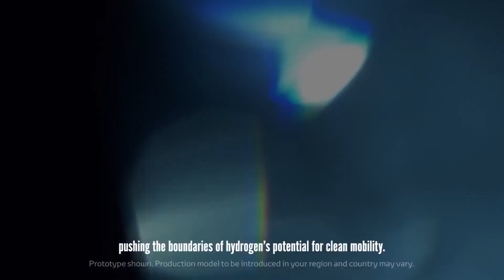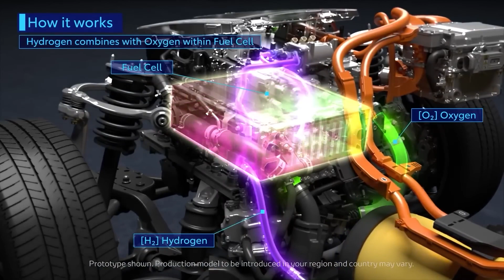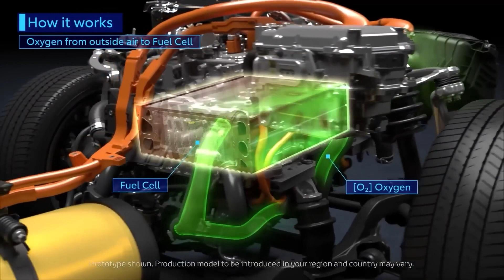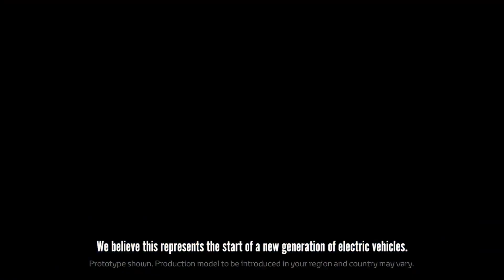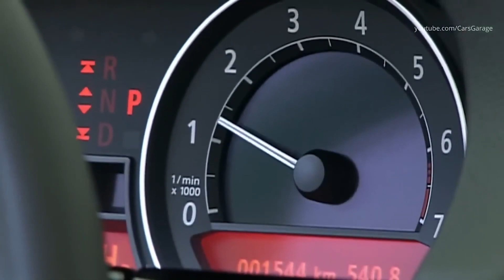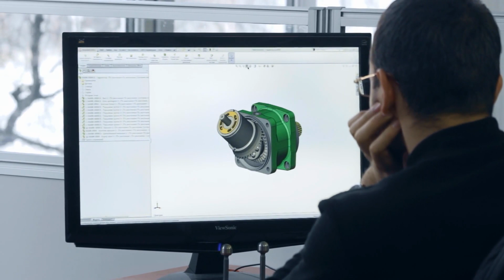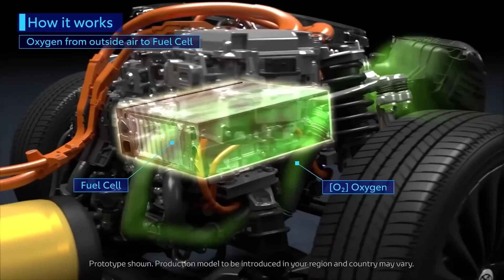Toyota FINALLY Revealed New HYDROGEN Combustion Engine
GAME CHANGER! Toyota FINALLY Revealed New HYDROGEN Combustion Engine

The Toyota Prius is the best-selling hybrid of all time and was the vehicle that actually started the electrified vehicle craze, which in turn sped up development and increased consumer interest in fully electric vehicles. Toyota has played a significant role in electrifying vehicles and has been the industry leader when it comes to innovation throughout the entire auto industry. Toyota, however, had previously made the decision to continue producing hybrid and conventional vehicles for as long as they can. The CEO of Toyota, Akio Toyota, even stated that he doesn't firmly believe that the EV segment will overtake hybrids and conventional internal combustion engines any time soon. You can learn more about that by clicking on the right-top corner. In fact, Toyota had only recently entered the EV segment with the Toyota bz4x. Now anyhow Toyota has been working on developing its own fuel cell electric vehicles, or hydrogen cell powered cars as they are more commonly known, as an alternative to EVs. The fact that FCEVs will use the element that is most abundant in the universe is their main advantage. Because the batteries used in hydrogen-powered cars are much weaker and require less lithium than typical EVS, fuel cell electric vehicles, which also run on hydrogen, don't pollute as much during the manufacturing process as EVS. However, because they are essentially electric vehicles (EV), they do not produce pollution when in use like IC engines do.
The first-generation Toyota Mirai, which was released in 2014 and was hailed as a technological marvel, was so well-received in California that Toyota decided to launch a second generation in 2020 even though it wasn't intended to be mass-produced since it was intended solely for the Japanese market. that was also made available throughout the world; in fact, James, the host of X-Top Gear, might own one in addition to the Toyota. The Honda Clarity and Hyundai Nexo are two examples of the many other companies that have begun producing FCEVs. Additionally, a number of other automotive behemoths, including Volkswagen, BMW, and Mercedes-Benz, announced that they too would be building their own hydrogen-powered vehicles. Toyota, on the other hand, had just begun to work on a technology that could use hydrogen more effectively. Toyota has recently switched their beloved 1.6 turbocharged three-cylinder engine, which can be found in the Toyota Corolla GR and the Toyota Yaris GR, to using hydrogen instead of conventional fossil fuels, as a result of recent ventures into converting internal combustion engines to use hydrogen as their propellant. These efforts have proven quite successful for the company. Not only that, but they've also begun a joint venture with Yamaha to create a 5.0 liter V8 powered by hydrogen. But how does a hydrogen-powered internal combustion engine work? You might be surprised to learn that it works rather conventionally; in fact, it's quite similar to cars that run on compressed natural gas rather than gasoline. A sizable tank that is significantly thicker than your typical fuel tank holds the hydrogen in place.
Since hydrogen is a very flammable gas, a de facto armored tank is unquestionably required. Additionally, the engine needs fuel injections, stronger connecting rods, and hardened valves and valve seats to prevent hydrogen from escaping. that are made to be designed for a gas rather than a liquid, as well as numerous other enhancements and general strengthening of the engine's parts, so that it can withstand a higher overall pressure in the cylinder. Although the overall use of hydrogen is almost identical to that of conventional fossil fuels, there are no CO2 emissions when compared to those fuels. The horsepower output of hydrogen engines is comparable to that of their more conventional counterparts, which is another advantage. Additionally, the new Yaris GHR2 can be fully refueled in just 1.5 minutes, which is incredibly fast when compared to EVS. So overall, these vehicles could actually be the way of the future,
But how would these cars make EVs and FCEVs extinct? Well, to start with, these vehicles are much more practical than EVs and FCEVs because they have a longer range and refuel much more quickly.